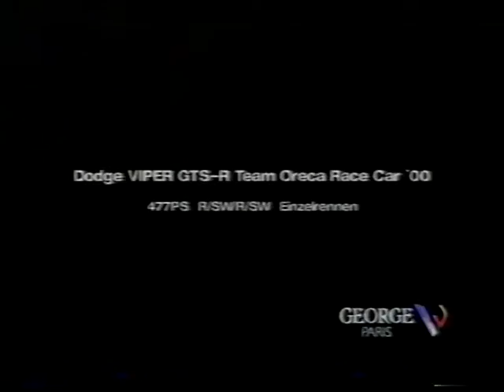Gran Turismo 4 - The Real Driving Simulator teil 15 Ps2 : SD Rec 2005